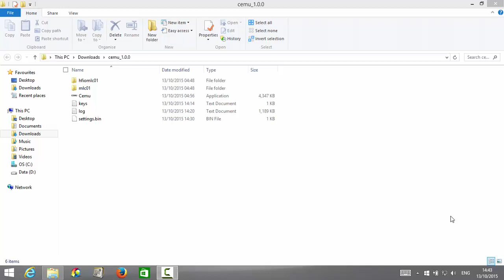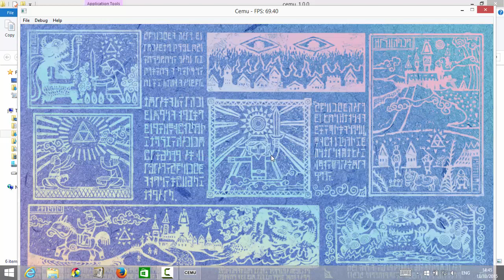Running Wind Waker HD on CEMU Wii U Emulator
doesn't work well on my machine :(
doesn't recognise any keys either